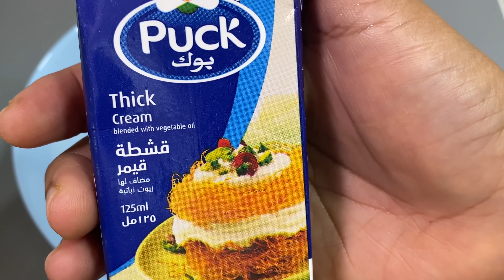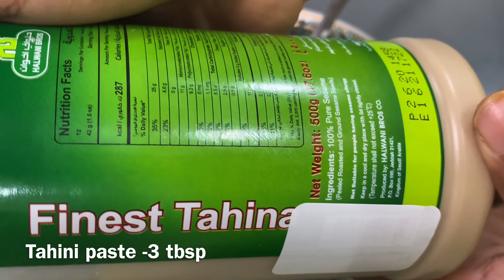ഷവർമ റൈസ്!!😋 ഇതൊരു ഒന്നൊന്നര ചോറ് തന്നെയാണേ😱, ഷവർമയുടെ അതേ രുചിയിൽ, Shawarma Rice Platter Recipe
garlic sauce recipe

Zinger Chicken Shawarma

Shawarma Kuboos Recipe

Wheat Kuboos Recipe

Shawarma Bread Box

INGREDIENTS,
chicken -500g
chilli pdr -1&1/2 tsp
coriander pdr -1 tsp
turmeric pdr -1/2 tsp
Garam Masala pdr -3/4 tsp
fennel pdr -3/4 tsp
black pepper pdr -3/4 tsp
ginger garlic pste -1 tsp
salt
oil for frying
sella basmati rice -3 cups
onion -1
chilli pdr -1/2 tsp
coriander pdr -1/2 tsp
turmeric pdr -1/4 tsp
pepper pdr -1/2 tsp
Garam Masala pdr -1/2 tsp
fennel pdr -1/2 tsp
salt
water -4&1/2 cups
garlic sauce - -5-6 tbsp
yogurt -3 tbsp
thick cream -1/2 cup
lime juice -2 tbsp
pepper pdr -3/4 tsp
garlic pdr -1 tsp
salt
cabbage -1&1/2 cup
cucumber -1&1/2 cup
parsley leaves -1 cup
yogurt -1/2 cup
tahini past -3 tbsp
paprika pdr / chilli pdr -1/2 tsp
pepper pdr -1/4 tsp
garlic pdr -1/2 tsp
saltlime juice -2 tbsp
dried parsley leaves -2 tsp